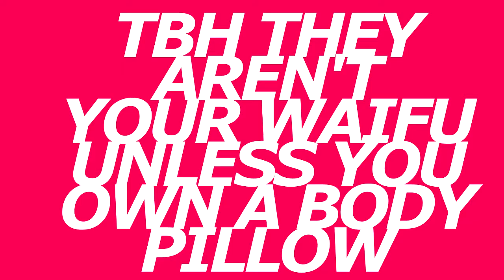CRINGEWORTHYSTUDIOS IS OPEN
GO JOIN TRASH CHAN AND MINE STUDIO (I grammar)